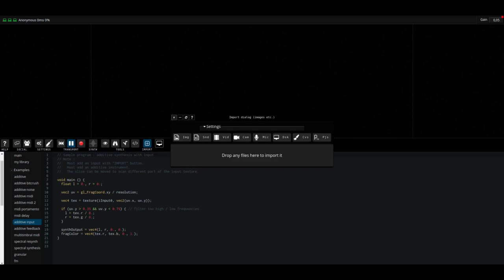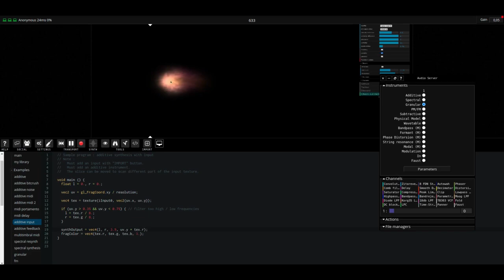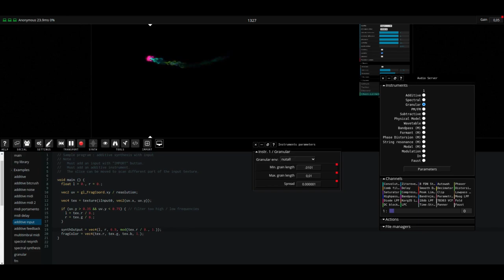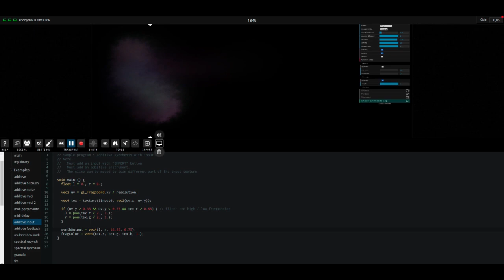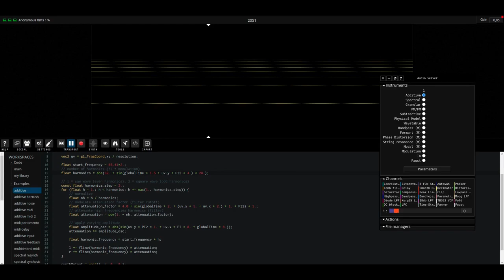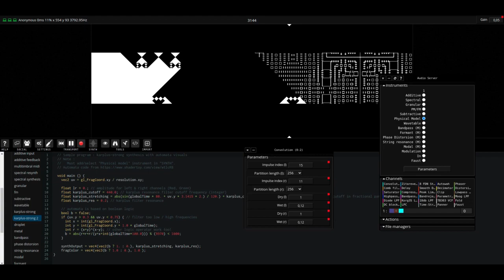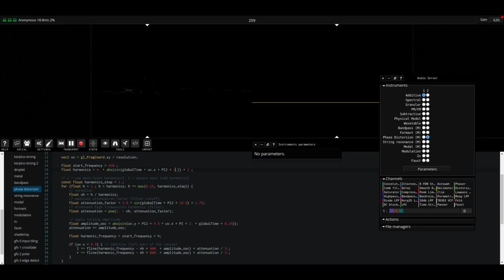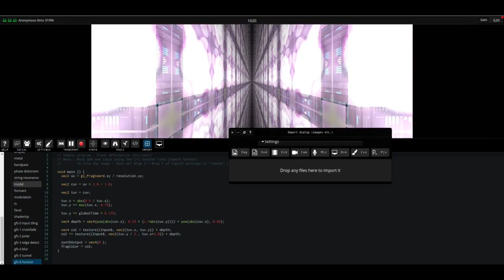Fragment 2.0 - Examples and desktop capture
This video is a tour of most Fragment 2.0 examples (audio / graphics) with special focus on desktop capture feature which allow to use any software as sound synthesis source from live capture of screen / browser window / tab.

The desktop capture demonstration at the beginning is capturing a browser tab with a fluid simulation demo available

The end of the video show the graphics part of Fragment with 3D and 2D effects produced by GLSL code.

The video was recorded with 3 sound server running on a i7 7700 CPU with a GTX 970 GPU.

The new version of the synthesizer is a huge step forward and come with increased stability, a complete set of new oscillators covering most of the available sound synthesis spectrum (filters bank, wavetable etc.), instrument / channel separation with virtual channels, embedded FX chain with Faust support for custom DSP effects, Jack/ASIO support for the audio server, enhanced workspace, more inputs (MIC, improved analysis), embedded audio server files manager, downloadable binaries for any Linux distributions and downloadable tools...